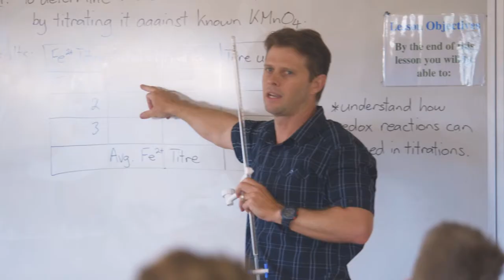The Cathedral College Rockhampton